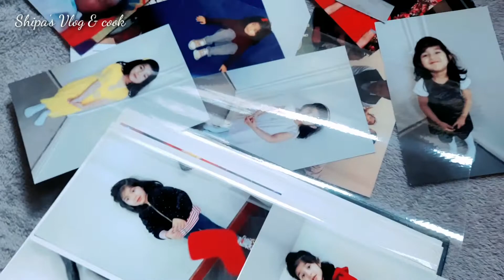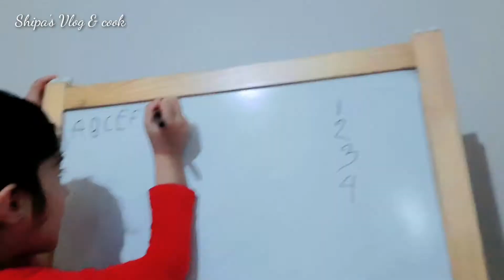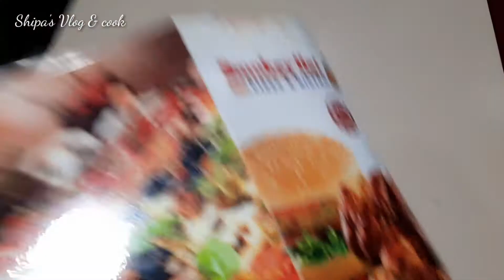How we spent our december school holiday/ আমরা যেভাবে ডিসেম্বর এর ছুটি কাটিয়েছি কিছু অংশ।